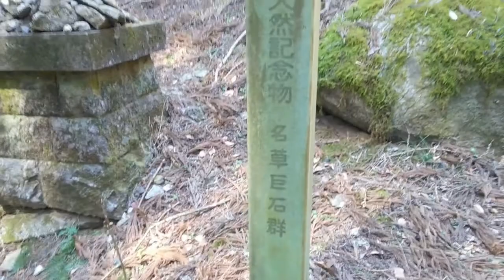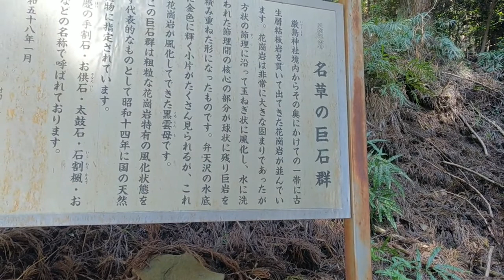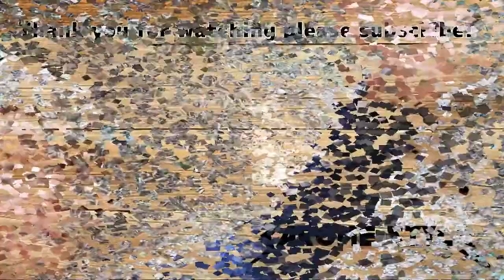【パワースポット】名草の巨石群～厳島神社と超巨大な石から激パワー 「栃木県足利市」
※この動画は緊急事態宣言発令前に撮影したものです。